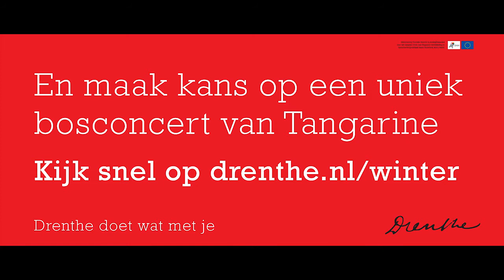Drenthe commercial Tangerine